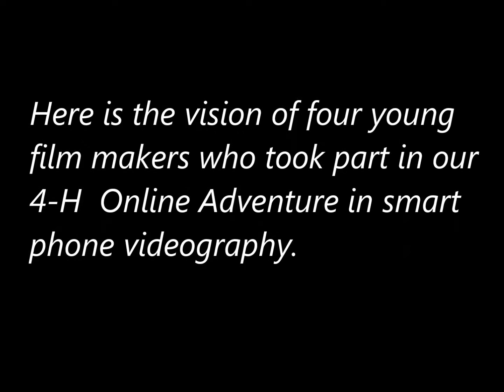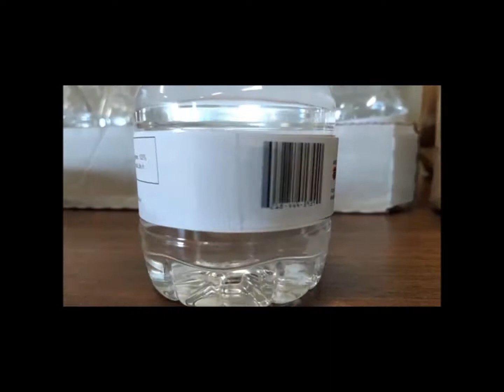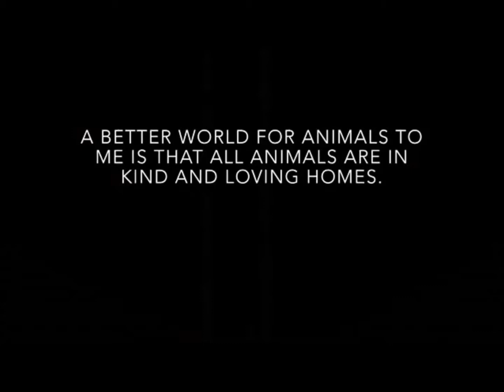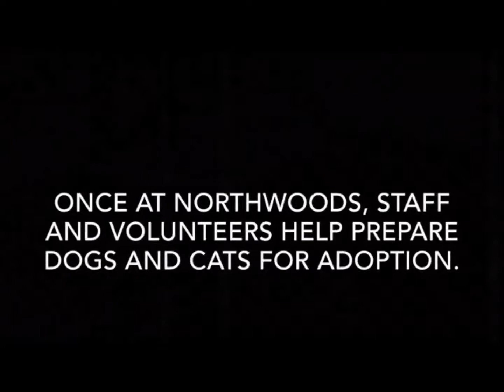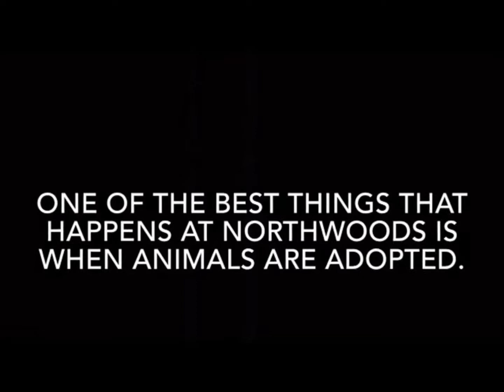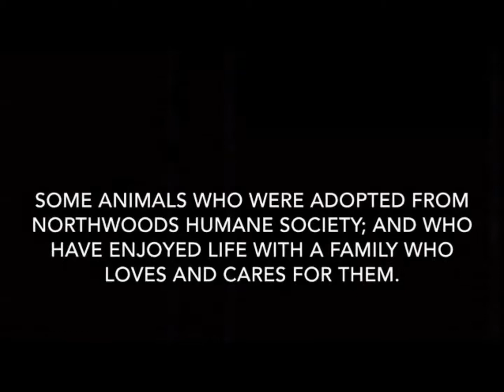Better World Film Festival: 2017 finalists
What makes a better world? Here is the vision of four young film makers who took part in our 4-H  Online Adventure in smart phone videography.